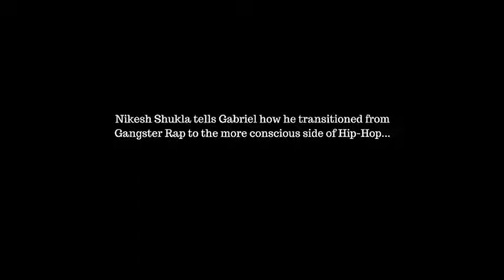3TP Snippet: Nikesh Shukla On Getting Into Conscious Hip-Hop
Nikesh Shukla tells Gabriel how he transitioned from Gangster Rap to the more conscious side of Hip-Hop.